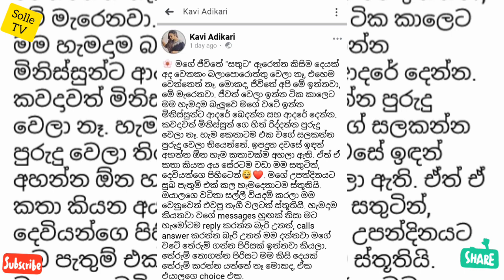බලන්නකෝ ඒ ආදරේ සමිතයි ඇගේ පෙම්වතයි කාවින්දියාගේ උපන්දින දා | කාවින්දියා තම මව පිළිබද සංවෙදී වෙයි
SAMITHA & HER BOY FRIEND ON KAVINDYA'S BIRTHDAY | SOLLE TV